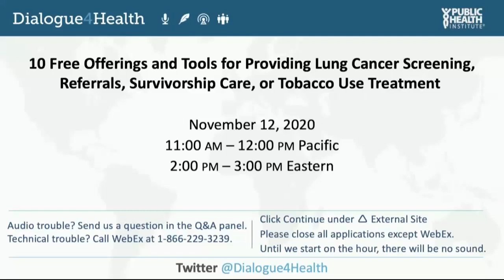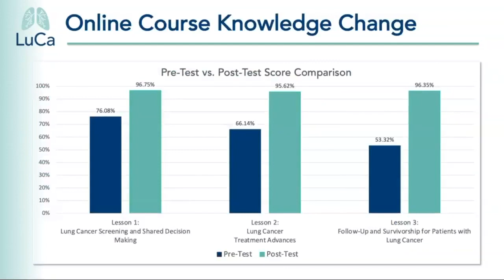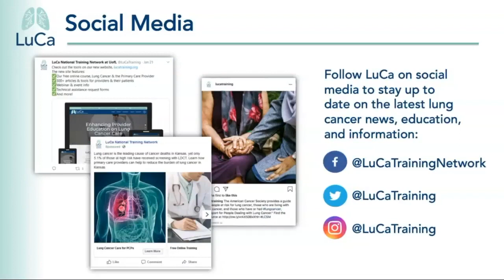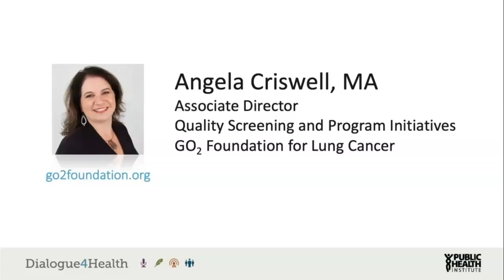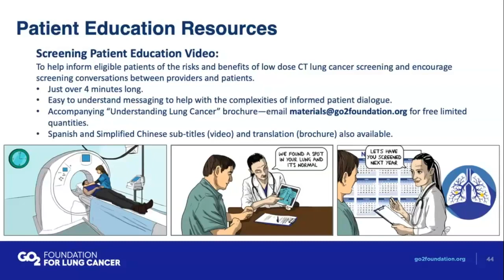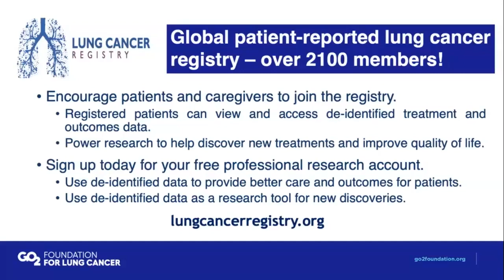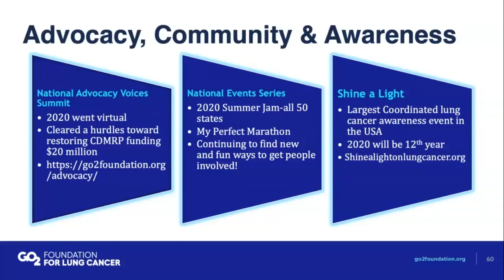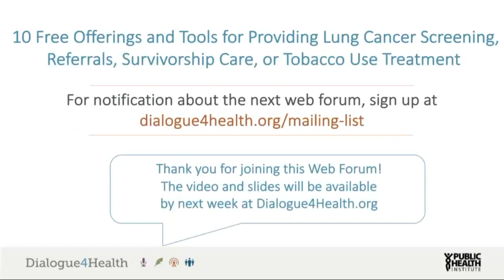10 Free Offerings and Tools for Providing Lung Cancer Screening, Referrals, Survivorship Care...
Please enjoy this special Lung Cancer Awareness Month webinar presentation!

At the conclusion of this webinar, participants will be able to:

1. Utilize tools developed by LuCa National Training Network, GO2 Foundation for Lung Cancer and numerous other organizations for:
     - Determining patient eligibility for CT lung cancer screening (CTLS)
     - Offering video/online patient education about CTLS prior to shared decision-making (SDM)
     - Conducting brief and up to date SDM discussions with current benefits and risks
     - Referring for CTLS to appropriate facilities
     - Treating tobacco use effectively with pharmacotherapy, brief counseling, and external assistance
     - Managing screening results with Lung-RADS
     - Partnering with specialists for whole-patient care during lung cancer treatment
2. Describe resources to support patients and caregivers during the process of lung cancer detection, diagnosis, and treatment
3. Identify opportunities for peer learning and/or technical assistance that can help strengthen a lung cancer screening program
4. Access free live and recorded CME/CE offerings for primary care providers and other clinicians